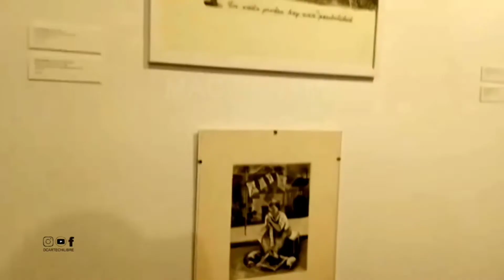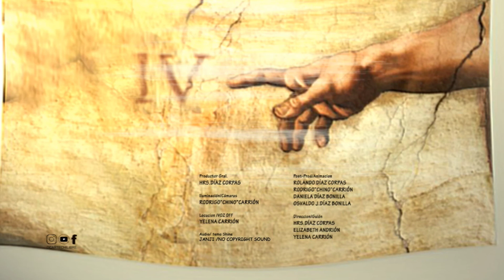LOS COLORES DE LA VIDA 4 DCARTE CHILIBRE 2022